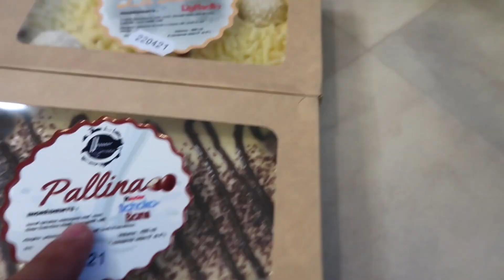ON ME COMMANDE UN MCDO PENDANT LE RAMADAN !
SNAP : d.capricieux
NUMERO POUR COMMANDER : 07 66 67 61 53